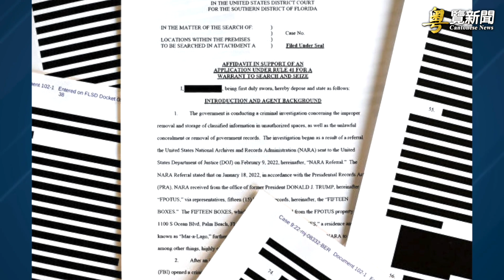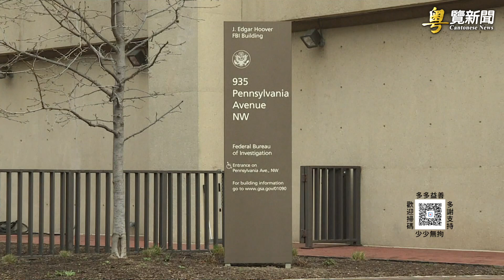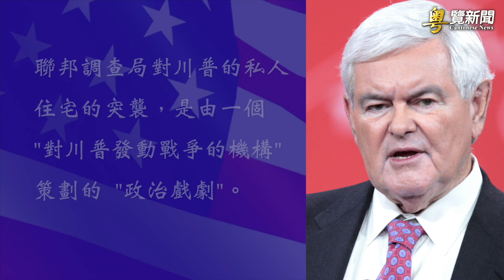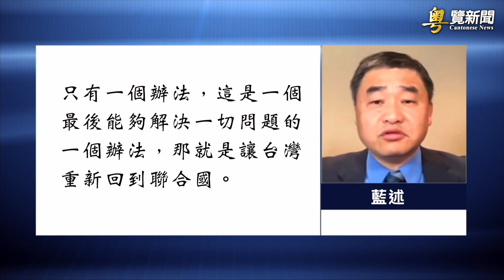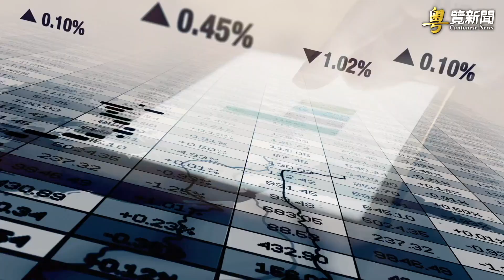川普受不公對待？宣誓書大量塗黑無阻揭露真相；美雙艦過台海 中共意外低調 專家：根本不敢打 主播：林茵 【希望之聲粵語頻道-粵覽新聞】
美國 不平靜 塗黑文件揭FBI突襲疑點美雙艦過 台海 中共 意外低調
塗黑文件揭突襲沒必要  川普促FBI探員站出來
美雙艦過台海 中共意外低調 專家：根本不敢打
美日「東方之盾」軍演大陣勢  共軍軍隊動向早露餡兒
德州民主黨州長候選人競選暫停 初選結果5大看點
美國183區房價恐下的跌20%